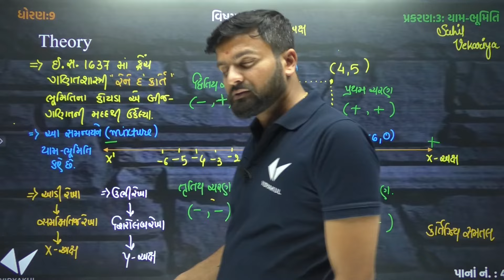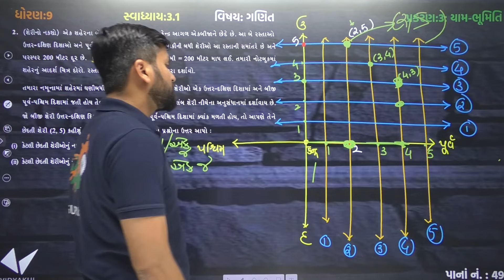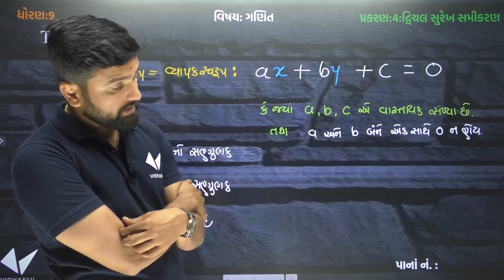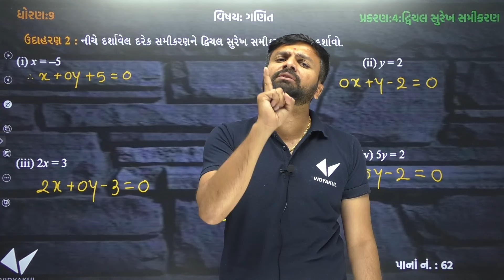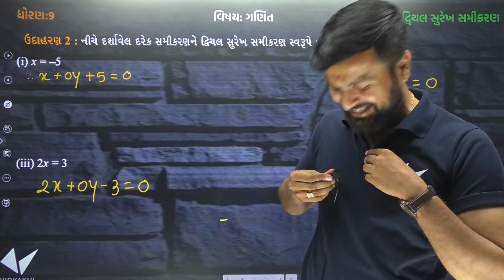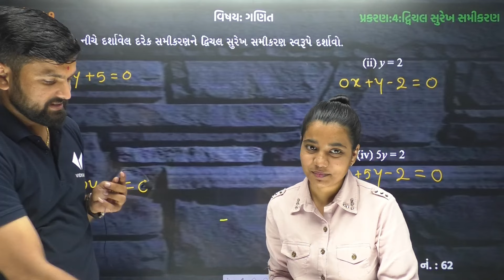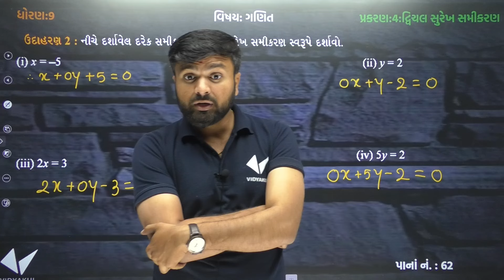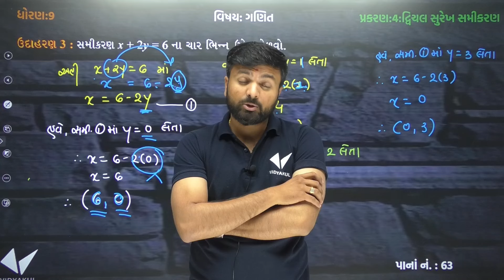Complete Revision Ch 3 & 4 Std 9 Maths | Most IMP Revision Ch 3 & 4 Dhoran 9 Ganit